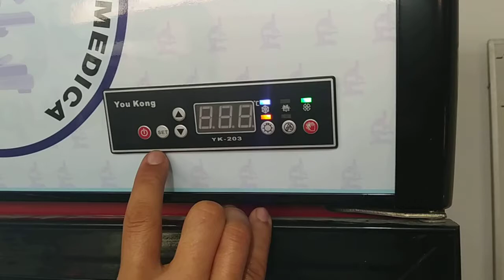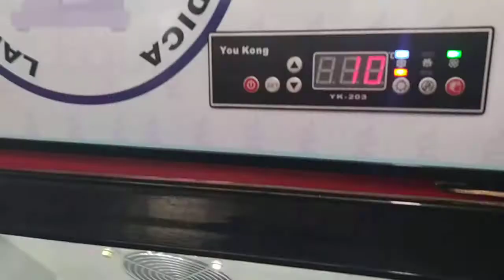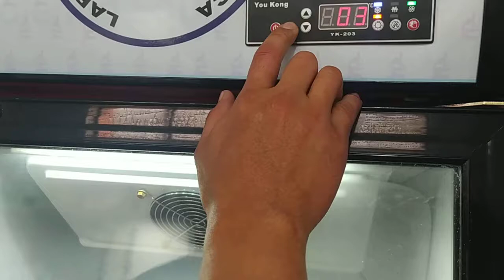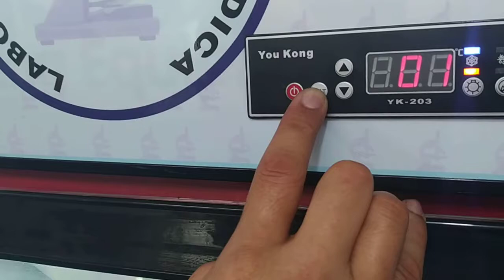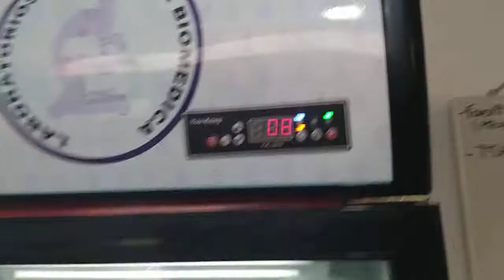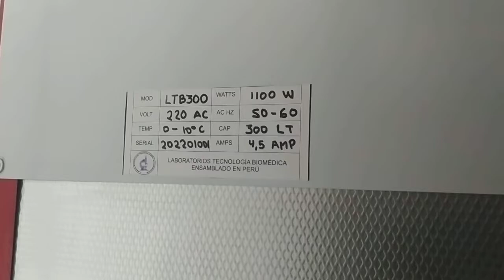REFRIGERADORA PARA MEDICAMENTOS LABTECBIO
Equipo: REFRIGERADORA DIGITAL PARA MEDICAMENTOS 300 LT
Marca: LABTECBIO
Modelo:LTB300
Motivo: REFRIGERADORA PARA MEDICAMENTOS
EMPRESA: LABTECBIO. LABTECBIOMEDICA

VENTA Y CONVERSION DE REFRIGERADORAS DOMESTICAS  A REFRIGERADORA PARA MEDICAMENTOS

Tecnólogo Medico
Ingeniero Biomédico